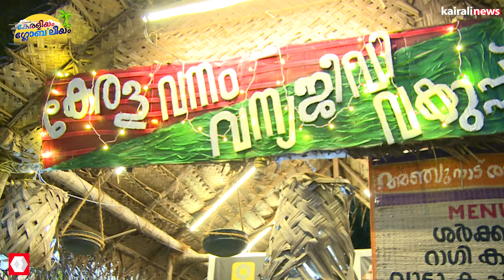വയറും മനസ്സും നിറച്ച് മാനവീയം | Keraleeyam | Manaveeyam | Food Fest | Trivandrum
വയറും മനസ്സും നിറച്ച് മാനവീയം; പഴമയുടെ രുചിയിൽ നിറഞ്ഞുനിൽക്കുകയാണ് നമ്മുടെ മാനവീയം
manaveeyam hosts old food stalls